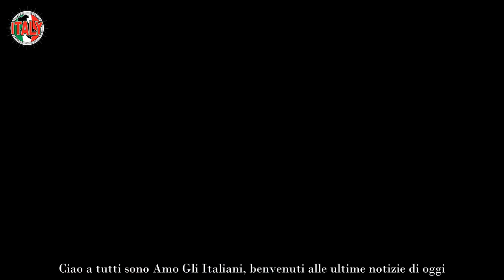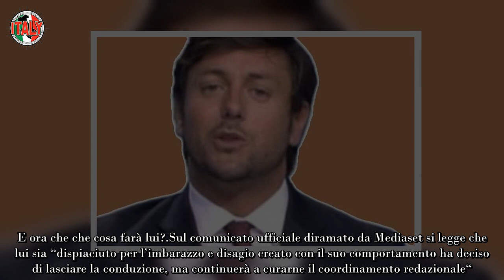Andrea Giambruno, addio alla tv Per lui non c’è più spazio Costretto a campare così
Ancora una volta Antonio Ricci e il storico Tg Satirico hanno fatto centro. Le inchieste lunghe e ficcanti non guardano in faccia nessuno e vedono come indiscussi protagonisti anche volti noti che operano sulle Reti Mediaset, dove Striscia va in onda da tanti anni. I suoi inviati, soprattutto quelli storici, non si fanno problemi a fare interviste e, nel caso di Valerio Staffelli, di consegnare il famoso Tapiro.

Alcuni vip, come per esempio al divina Ilary Blasi, che è stata la prima attapirata di stagione, ne possiedono una vera collezione. Tuttavia non mancano poi nemmeno le messe in onda di fuori onda o di quello che accade dietro le quinte di molte trasmissioni di punta dell’Azienda Del Biscione.

In molti casi capita che i conduttori non si rendano conto, pur non essendo neofiti del mestiere, che ciò che fanno in quei momenti viene comunque registrato, sebbene i telespettatori sintonizzati non lo posano vedere. Oltre a ciò c’è da sottolineare, per dovere assoluto di cronaca, che in studio ci sono altre persone che si occupano della parte tecnica e redazionale della trasmissione e che possono essere testimoni di ciò che si è detto o  che comunque è accaduto.